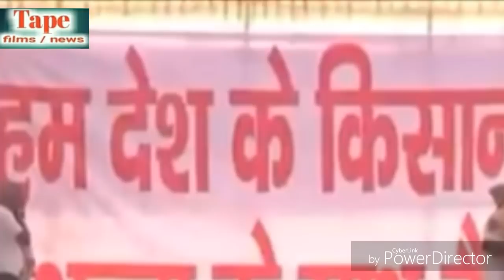Anna hazare Ramleela maidan andolan | अन्ना की तबियत बिगडी,मोदी सरकार ने माँगे मानी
Tape films news present

Anna hazare Ramleela maidan andolan
अन्ना की तबियत बिगडी,मोदी सरकार ने माँगे मानी

Pacl latest update
Pacl refund news
Pacl Ramleela maidan Delhi
Anna hazare Ramleela maidan Delhi
Pacl Anna hazaare

दूसरा चैनल देखने को, नीचे लिंक पर क्लिक करे।

आप नीचे पेजो पर भी हमसे जुड सकते है.